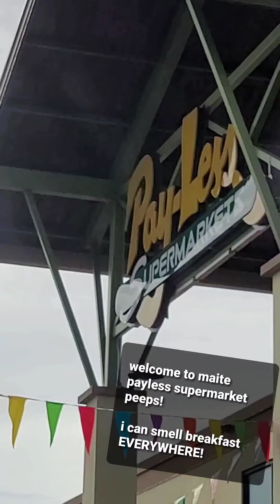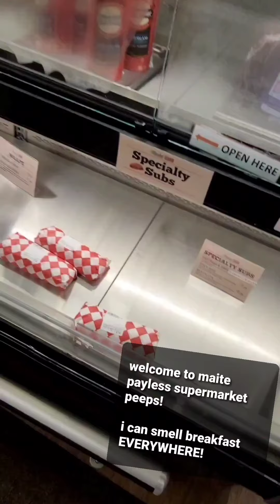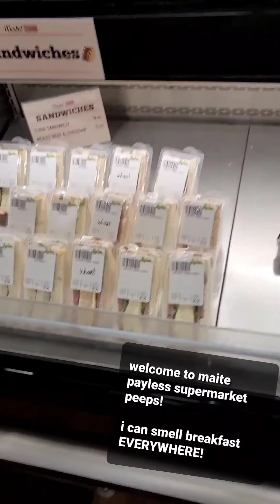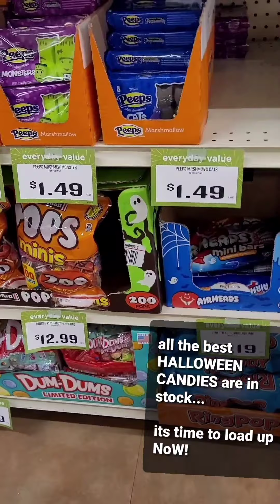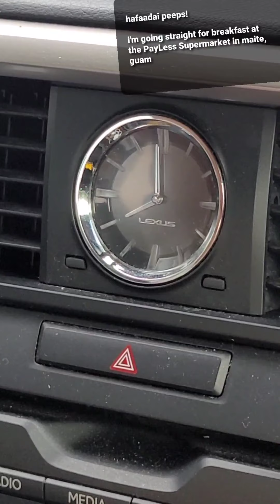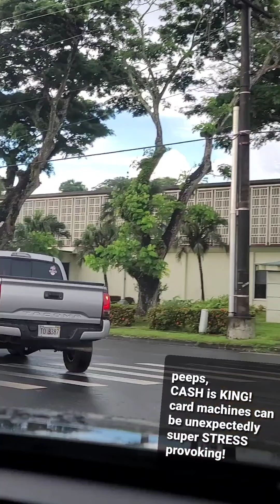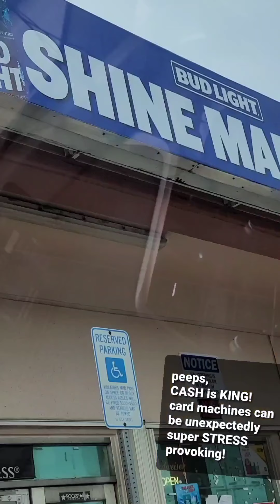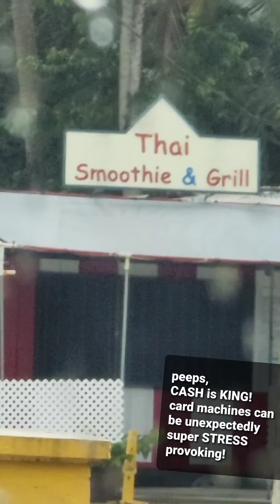Welcome to Maite PayLess peeps! I can smell breakfast everywhere!